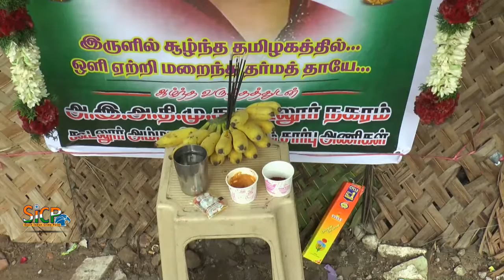On Jayalalithaa's death anniversary | Theni | sicp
On Jayalalithaa's death anniversary | Madurai | sicp

On Jayalalithaa's death anniversary, AIADMK takes out peace rally; vows to win civic polls

Clad in black shirts, AIADMK leaders carried out a silent march from Anna Salai-Walajah Road junction upto the samadhi of Jayalalithaa on Marina beach, a distance of about 1.5 km.

CHENNAI: The ruling AIADMK held a peace rally here on Thursday to mark the third death anniversary of late party supremo and Chief Minister J Jayalalithaa and vowed to be united and win the upcoming polls to rural civic bodies in Tamil Nadu.

Clad in black shirts, AIADMK coordinator and Deputy Chief Minister O Panneerselvam, party co-coordinator and Chief Minister K Palaniswami led a silent march from Anna Salai-Walajah Road junction upto the samadhi of Jayalalithaa on Marina beach, a distance of about 1.5 km.

The leaders paid homage by placing wreaths and showering flower petals at her samadhi and observed a two-minute silence.

Panneerselvam, after paying homage, administered a pledge to party workers and all of them vowed to win hands down the upcoming polls to rural civic bodies in Tamil Nadu by being united and through hard work, just like they won the recent bypolls to Vikravandi and Nanguneri Assembly constituencies.

"Rather than asking what the party did for you, let us ask what we did for the party and let us work with unity for the people," Panneerselvam said.

The AIADMK leaders also vowed to be true loyalists to the party following the way shown by "Puratchi Thalaivi Amma," (Revolutionary leader, mother) and continue to tell the people the growth achieved by Tamil Nadu as a result of her initiatives and welfare schemes of the AIADMK government to expand the footprint of the party in the State.

The pledge also hailed the late leader, who died in Apollo Hospital here on December 5, 2016 after 75 days of hospitalisation, for "creating a new history in Tamil Nadu politics," and her stellar work without respite for people's welfare; to promote social justice, emancipation of women and secularism.

Palaniswami, in brief remarks, hailed Jayalalithaa for her "historic achievements," and relentless work for people's welfare even at the cost of her health and said her memories continue to be etched in people's minds.

"Amma's fame will continue to prevail in this country though years may roll by," he said.

Jayalalithaa's burial site was decked up for her anniversary and an assortment of flowers were arranged aesthetically with red rose occupying a prime position.

A grand memorial, modelled on a phoenix is coming up on the site of the samadhi at the Marina beachfront and a foundation stone for the Rs 50 crore project was laid last year by Palaniswami and Panneerselvam.

AIADMK presidium chairman E Madhusudanan, State Ministers including K A Sengottaiyan who is also a party veteran, MLAs, MPs, former legislators and party office bearers participated.

Paying rich tributes to Jayalalithaa, Union Minister Hardeep Singh Puri in his twitter handle said, "I join millions of her followers & admirers in paying tributes to Amma Jayaram Jayalalithaa Ji on her death anniversary.

A compassionate & steadfast leader of her people she always led from the front.

Homage was paid to Jayalalithaa across Tamil Nadu by AIADMK workers and her sympathisers who organised community feasts and distributed welfare aid to the indigent.

Cradle baby scheme to thwart female infanticide, all women police stations, rain water harvesting plan to replenish ground water were some of the schemes launched by Jayalalithaa that are still considered as pioneering and which won her laurels.

The silent rally teemed with party workers carrying the images of a smiling Jayalalithaa and placards hailing her.

Traffic diversions were made in the city in view of the rally.

Apart from party workers and leaders, Jayalalithaa's samadhi saw a steady stream of her admirers and supporters paying tributes.